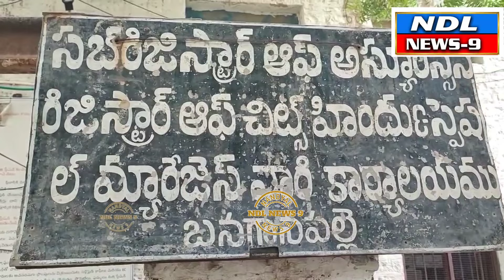సబ్ రిజిస్టర్ కార్యాలయం వద్ద చినుకు పడితే చిత్తడి నానా అవస్థలు..nandyal news 9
Nandyal news9--నంద్యాల జిల్లా బనగానపల్లె పట్టణంలోని స్థానిక సబ్ రిజిస్టర్ కార్యాలయం నందు చినుకు పడితే చిత్తడి అన్నట్టు ఉంది అక్కడ ప్రస్తుత పరిస్థితి. తక్షణమే రోడ్డు మరమ్మతులు చేపట్టాలని లబోదిబోమంటున్న ప్రజలు .ఈ సందర్భంగా సబ్ రిజిస్టర్ కార్యాలయానికి వచ్చిన ప్రజలు...justiceforasfiya Punganur chittoor APDGP Nandyal muslimjac namjac news nandyal bulletinnews nandyaldistrict newschannel tv9 telugu nandyaltimes newsnetwork #